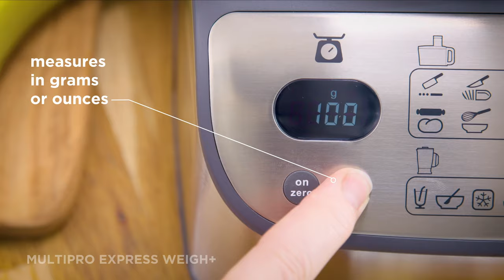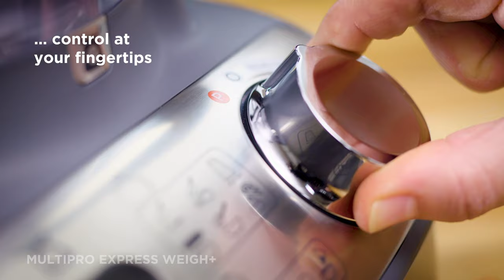Discover Kenwood MultiPro Express Weigh+ | FDM71 Food Processor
Enjoy getting creative in the kitchen, knowing you've got the right tool for every job. Blending, chopping, dicing, juicing, whisking and even weighing directly into the bowl. Express Serve™ means you can slice, grate and dice direct to your plate.*

*Full MultiPro Express Weigh+ range attachments shown, model specification is available at kenwoodworld.com